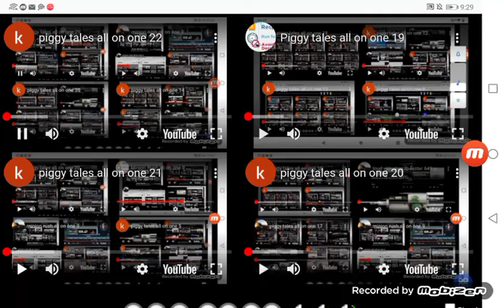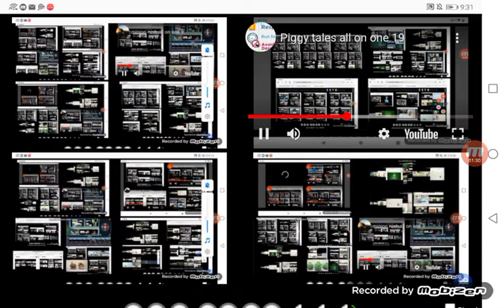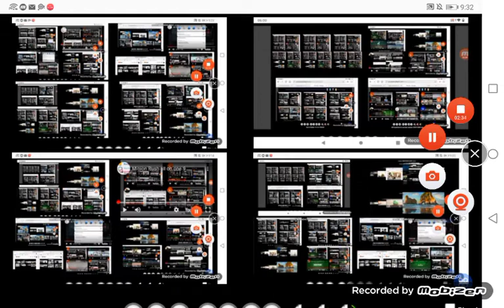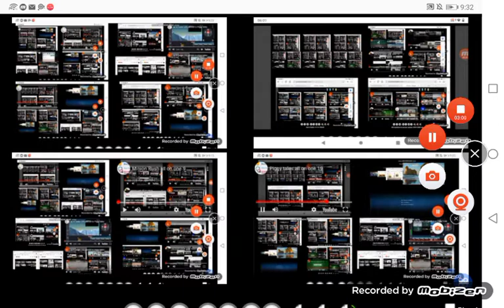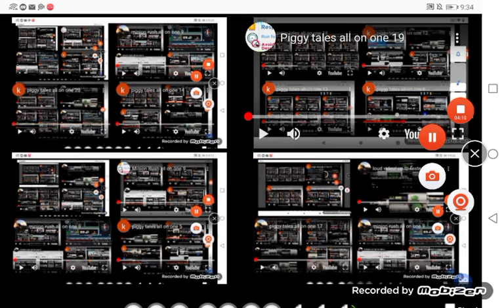piggy tales all on one 23